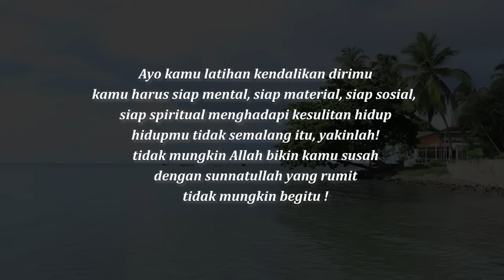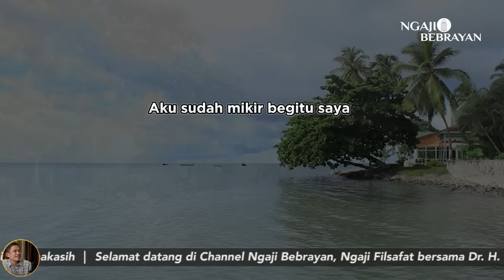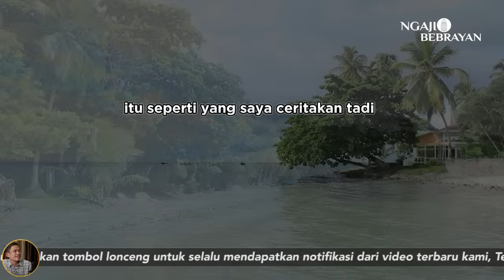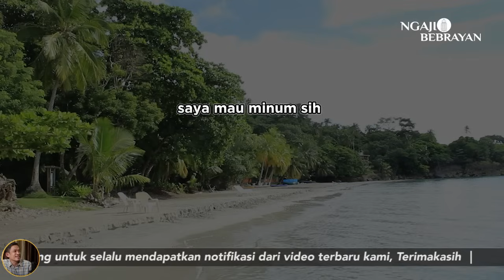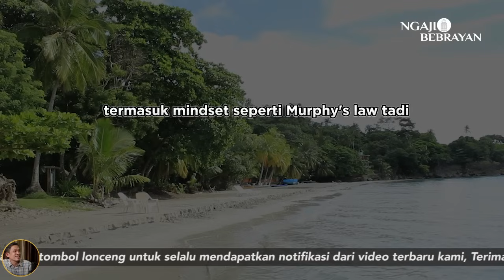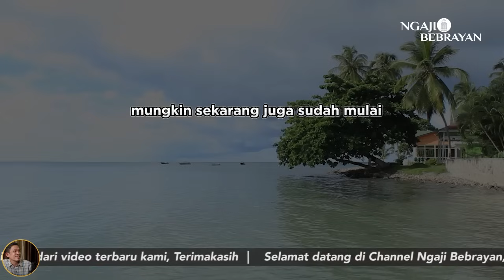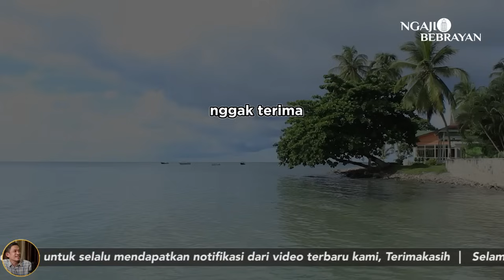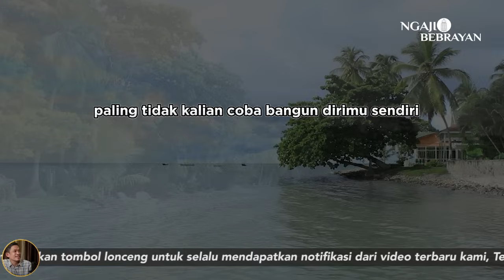Percayalah Allah Tidak Akan Membuat Hidupmu Sulit | Ngaji Filsafat | Dr. Fahruddin Faiz